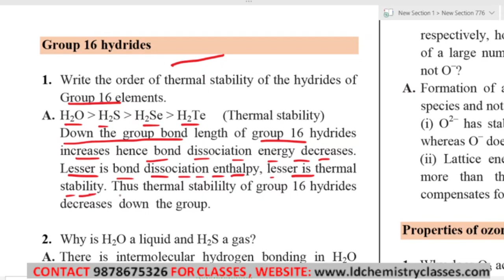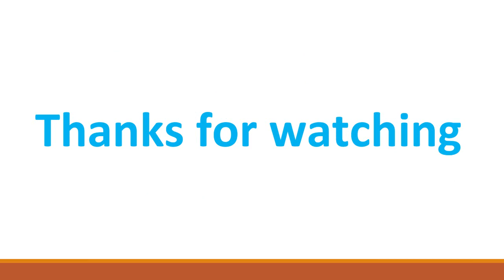17 Group 16 Hydrides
Topic Covered:Group 16 Hydrides